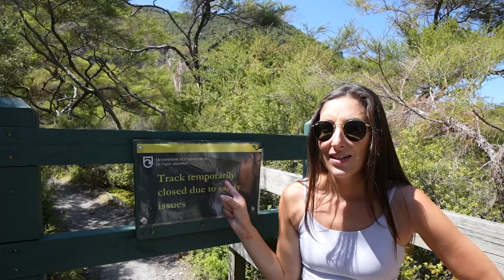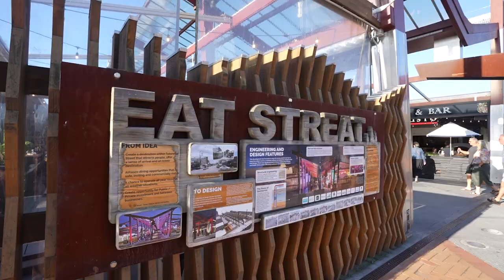Exploring Rotorua New Zealand | Geysers, Hot Springs and a Redwood Forest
Rotorua, New Zealand has the most stunning natural wonders and cultural treasures. Our day begins at Wai-o-Tapu Thermal Wonderland, a breathtaking volcanic valley filled with geysers, hot springs, and bubbling mud pools. We then visit a second Geothermal Park filled with just as many stunning features.  Next, we'll venture into the enchanting Redwood Forest, where towering trees create a magical canopy overhead. After experiencing the wonders of nature, we'll indulge in some relaxation at the Polynesian Springs, renowned for their therapeutic properties. And what better way to end the day than with a stroll along Eat Street, Rotorua's vibrant culinary hub, where we'll sample delicious local cuisine and soak up the lively atmosphere. Join us on this unforgettable journey through Rotorua's unique and fascinating landscape!

We have left Alaska behind!  We moved to Alaska nearly 3 years ago and absolutely loved it.  After moving to Alaska however, we quickly realized we wanted even more of an adventure.  We decided the next adventure would be a year spent traveling the world.